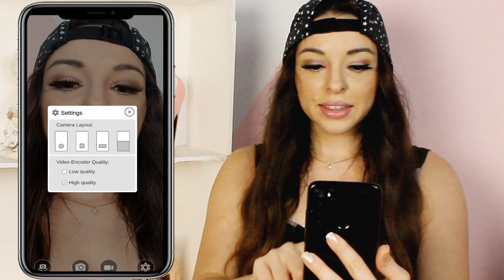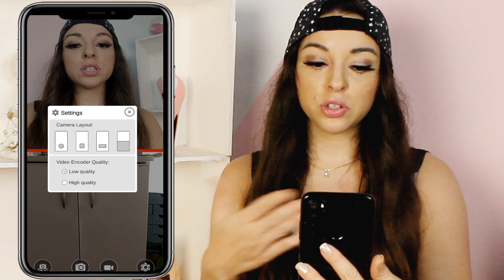📱COMO GRAVAR COM A CÂMERA TRASEIRA E FRONTAL AO MESMO TEMPO NO ANDROID | ALINE SANTANA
Oi galera!
Esse vídeo é um truque super legal que eu encontrei para você gravar com a câmera frontal e a traseira ao mesmo tempo, você vai poder ter uma multi câmera no seu android e usar as duas câmeras ao mesmo tempo.

Olá meu nome é Aline Santana!
Tenho como objetivo mostrar que qualquer pessoa pode tirar fotos incríveis usando diversos aplicativos de edição, mostro também os truques e dicas de fotos que estão bombando nas redes sociais, poses infalíveis para arrasar nas fotos, como eu edito minhas fotos usando presets e filtros e ideias de cenários feitos em casa chamativos para transformar a sua casa em um verdadeiro estúdio de fotos e vídeos. Basicamente tudo o que envolve o mundo da fotografia.